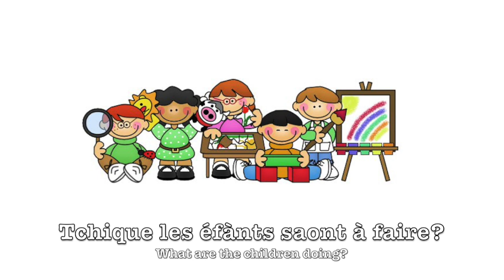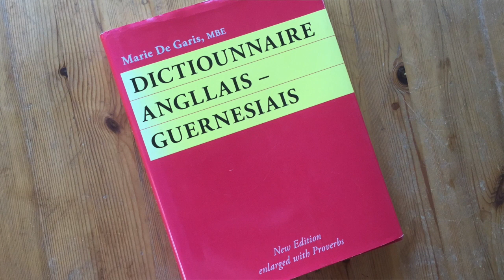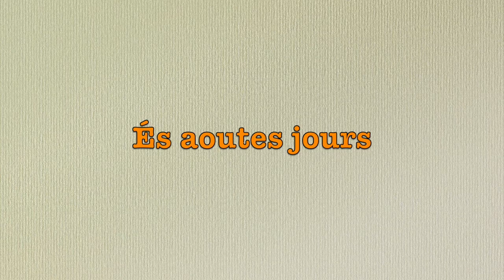9: Verbs; actions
Alan grew up speaking the language at home in Guernsey.  As an adult, he moved away from the island and lived in the UK and further afield.  He is now reconnecting, remembering and sharing his mother tongue after a break of over forty years.  We hope you enjoy this series of videos.